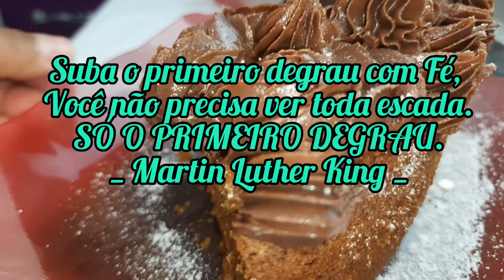ROSA de BRIGADEIRO de Chocolate no BOLO de CAFÉ.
BOLO DE CAFÉ DE CAFETERIA _

✅️ 160 ML DE AGUA MORNA
✅️ 25 G DE CAFÉ SOLÚVEL EXTRA FORTE ou 1 colher e 1/2( sopa).
✅️ 290 G DE AÇÚCAR REFINADO OU MASCAVO.
✅️ 3 OVOS.
✅️ 50 ML DE ESSÊNCIA DE BAUNILHA.
✅️ 1 G DE SAL ou 1 pitada usando os dedos como medida.
✅️ 10 G DE FERMENTO QUÍMICO
✅️ GLAÇUCAR PARA POLVILHAR POR CIMA.

PREPARO:
✔️ COMECE DISSOLVENDO O CAFÉ SOLÚVEL COM AGUA MORNA.
✔️ NA BATEDEIRA COLOQUE A MARGARINA, OVOS E O AÇÚCAR, BATA POR 8 MINUTOS OU ATÉ FICAR ESBRANQUIÇADA.
✔️ COLOQUE NA FARINHA DE TRIGO 1 PITADA DE SAL E O FERMENTO QUÍMICO  MISTURE E RESERVE.
✔️INTERCALE NA BATEDEIRA, COLOCANDO A BAUNILHA,A FARINHA E O CAFÉ.
MISTURE E COLOQUE NA FORMA.
NAO SE ESQUEÇA DE UNTAR E ENFARINHAR A FORMA ANTES DE COLOCAR A MASSA DO BOLO.

FORNO 180°C POR 30 A 35 MINUTOS.

GOSTOU?
COMPARTILHE!!!

QUERO DEIXAR UMA FRASE AQUI:

" EXISTE UM CÉU ABERTO, DENTRO DE UM QUARTO FECHADO, QUANDO COMEÇAMOS A ORAR".

DEUS ABENÇOE A  CADA UM DE VOCÊS QUE ESTÃO AQUI NO MEU CANAL. 🙌

Já pensou em fazer Brigadeiro com fogo alto? E com leite.
vamos fazer um delicioso Brigadeiro com 3 ingredientes: leite,leite condensado e chocolate meio amargo.

BRIGADEIRO feito com leite e chocolate 🍫 meio amargo.

✅️ 395 g leite condensado

PREPARO;
COLOCAR NA PANELA TODOS OS INGREDIENTES, MEXER COM FOGO ALTO.
O PONTO É QUANDO REDUZIR, E COMEÇAR DESGRUDAR DO FUNDO DA PANELA.

COLOQUE EM UM RECIPIENTE, ESPERE ESFRIAR, COLOQUE NA GELADEIRA.

PODE RECHEAR DONUTS, SONHOS,MACARONS,SUSPIROS .